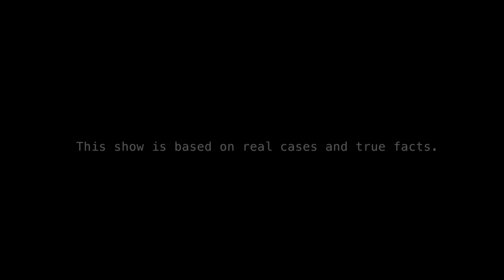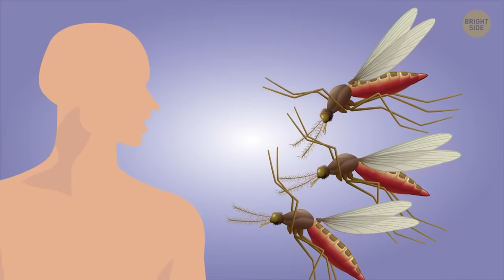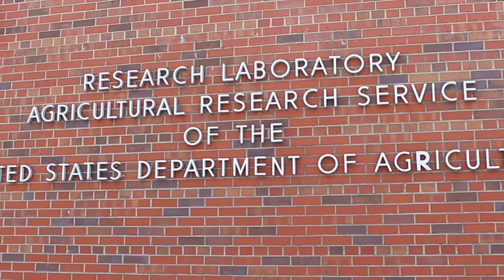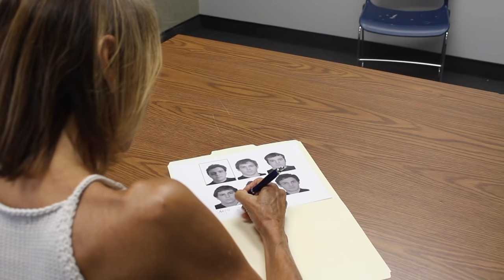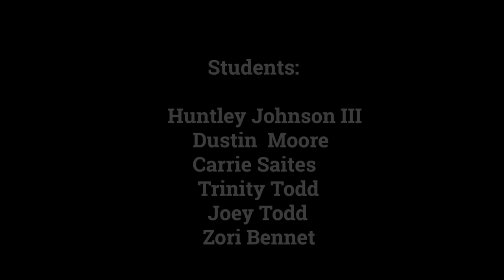CSI LIVE PILOT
This show is an introduction to CSI Academy of Florida.  The school offers classes such as - 40 Hour Intro Class, Bloodstain Pattern Analysis, Crime Scene Photography and more.  Based just outside Gainesville Florida in the City of Alachua.  Start YOUR new CAREER TODAY!